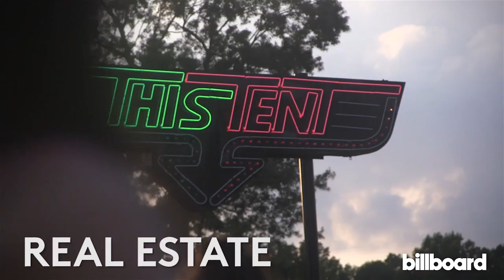Real Estate LIVE at Bonnaroo 2014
Real Estate LIVE at Bonnaroo 2014, June 12.